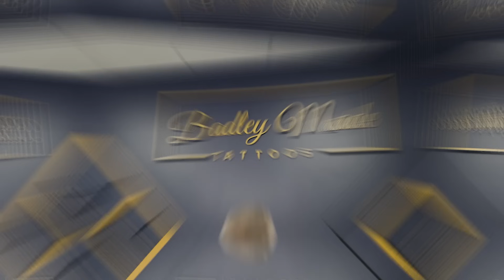STAX GETS CRAZY HEAD TATTOO! (TEXAS) | Fun facts with Fernando!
APPRECIATE THE LOVE AND SUPPORT!

SHARE SHARE SHARE ALWAYS SPREAD THE WORD!!
JOEY STAX & STAX ARMY ARE TAKEN OVER! 😤 🦍💯

GET YOUR BLOODWORK TRANSCEND TRT/HRT CLINIC
INTAKE FORM LINK ⬇️

APPRECIATE EVERYONES LOVE & SUPPORT
​SUPPS AVAILABLE @